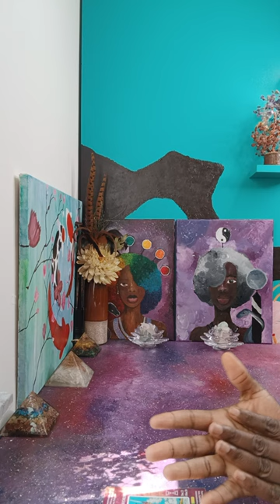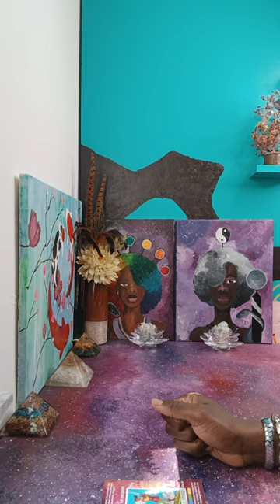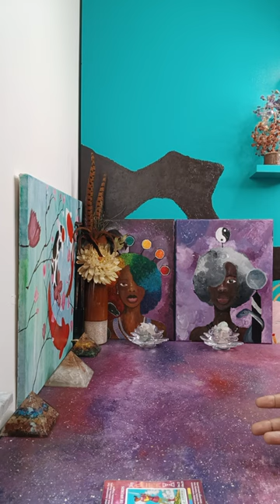BLINDED BY RELIGIOUS BELIEFS [For Divination Watchers]